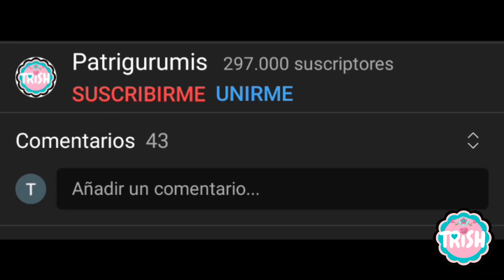🔌🔌El TEJIDO mas ÚTIL que he TEJIDO, es FÁCIL, es RÁPIDO y ECONÓMICO!!🔌🔌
⭐PINCHA AQUÍ⭐
En este vídeo os traigo el patrón de este utensilio tejido ,explicado paso a paso.
👇PINCHA EN MOSTRAR MAS! 👇PARA VER LOS MATERIALES NECESARIOS!👇

Materiales necesarios para el tutorial:
- botón madera

00:00 Inicio
00:22 Materiales necesarios
00:56 Patrón